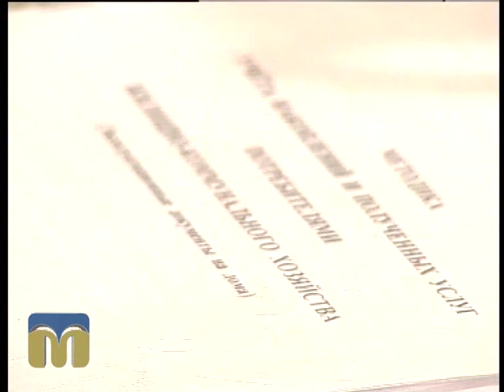Контраргумент P. S. 07.08.2015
Вадим Чудайкін, член колективу розробників від академії наук України проекту ЄДСМ, Ігор Пох, блогер, журналіст, громадський діяч, і Ярослав Індиков, журналіст, продовжили обговорювати тему: "Реформування сфери житлово-комунальних послуг".